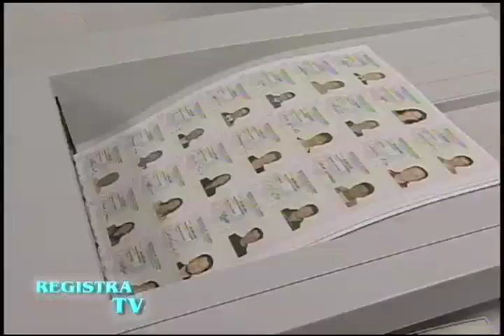Conozca en qué consiste un caso de doble cedulación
La doble cedulación ocurre cuando el ciudadano intenta obtener dos o más cédulas a su nombre, pero con distinto número de identificación. Las cédulas contienen las mismas huellas dactilares y en algunos casos el mismo nombre o foto, pero son dos documentos distintos.

Por: Freddy Jiménez Lozano - Funcionario Grupo Novedades